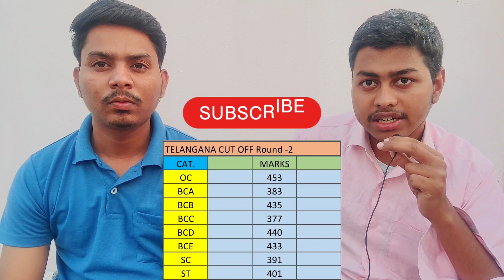📢💥🩺Telangana Round-2 NEET-2023 Cutoff: Shockingly Low! 😱|Category wise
Hello everyone 🤗

Hello! I am Pathan Farman Khan; currently (2022-23) a 1rd year MBBS student at Government medical college Wanaparthy, Telengana. I make videos which might help people in some or the way. (As the description of my youtube channel says).

Thanks & cheers✨

neet 2023 cutoff for obc
neet 2023 cutoff karnataka
2023 neet cutoff
2023 neet cut off
neet pg 2023 revised cutoff
neet pg 2023 result cutoff marks
neet pg 2023 result cutoff
2024 neet cut off

gmc wanaparthy medical college,
medico pathan ,
gmc,new gmc in telengana,